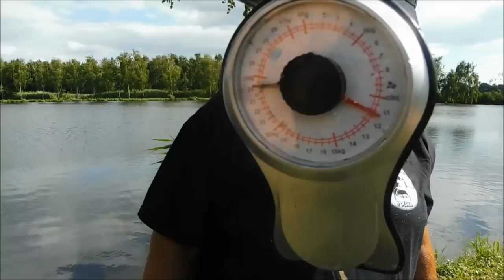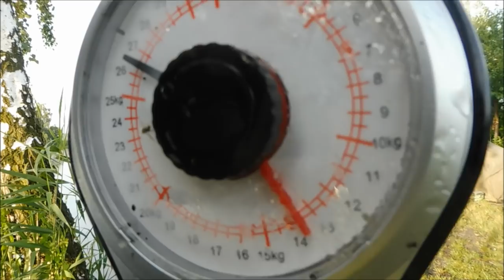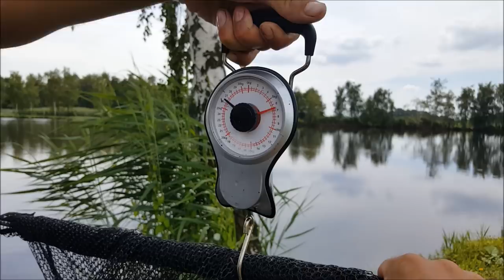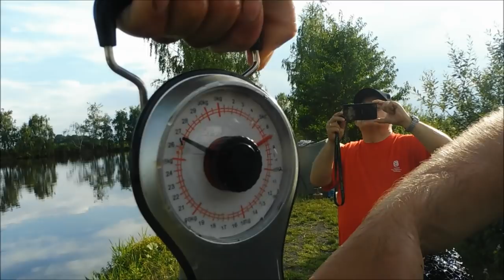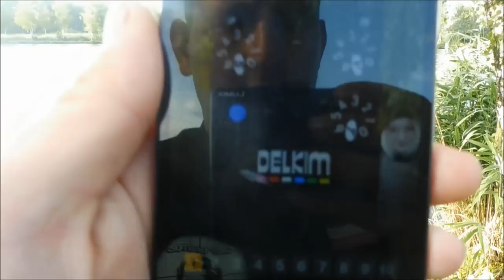Wakacyjne Karpie | Zasiadka Karpiowa Na Bażynie | Ryby..Ryby..Ryby...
*WSPÓŁPRACA*